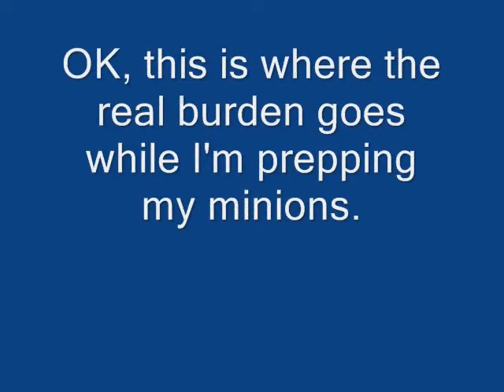Dungeon Keeper Deeper Dungeons - Mission 3 - Kari-Mar (Part 1 of 2)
Yeah, yeah. Another long video, because this map is much as complex as the previous ones.
Oh, and there hasn't any 'Deeper Dungeons' videos around, so I decided to upload all of the map walkthroughs.

Briefing:

Another Keeper has already claimed this realm. He is unfit to rule so destroy him and take what is rightfully yours. Great riches lie in the caverns around the land; explore to gain more power.

Begin just like what you do in the previous realms. Micromanage, sacrifice for powerful minions, train, manufacture and sell, blah blah blah... But there is one thing uncertain about this realm... Hmmm... that's right. SERIOUSLY ANNOYING! You are not given the ability to use Destroy Walls spell as it is in the hands of the yellow Keeper, who has a 40 creature count (!), in the south. Plus, the Reveal Map is only found if you have that spell, and it is also guarded by Level 10 Samurai and lots of traps!

Once you have trained your minions to at least Level 5 or 6, (just in case you hit the wrong door by accident) knock the door just to the north of the portal you've claimed then work your way through the Workshop while avoiding the Hero rooms. Inside has a Level 10 Troll along with a one-tile gem. Oh, and I must say that the part where I dug through the southeast gets really laggy because the yellow Keeper is attacking the Heroes before I do! Oh, and watch out for Level 10 Skeletons around the area and a Horned Reaper to the well-trapped southeastern area who will join your side as well as an Increase Level special. The Graveyard room to the southwest is heavily defended by five Level 10 Knights! If your creatures are not at max level, you will be in real trouble fast! Also, there is a useful Lightning spell in that room.